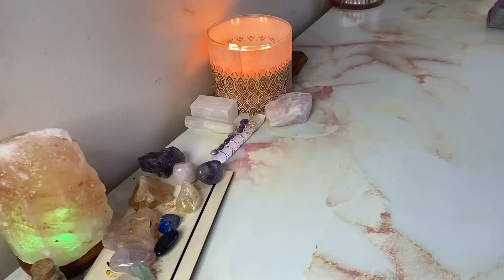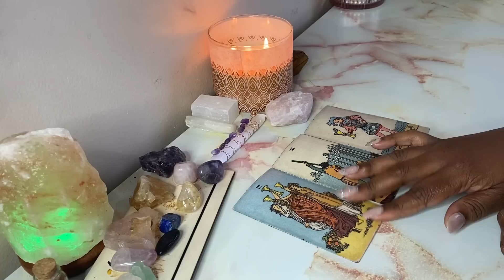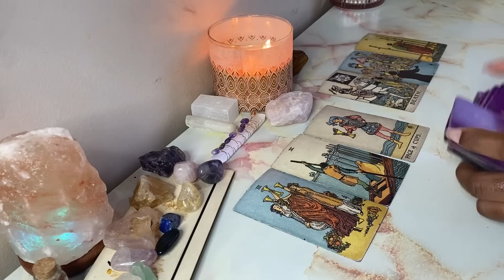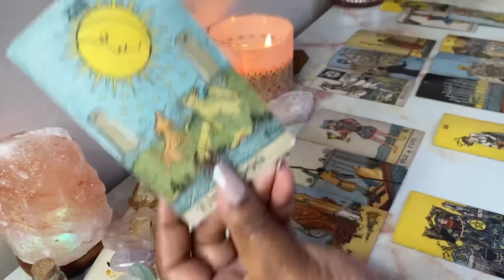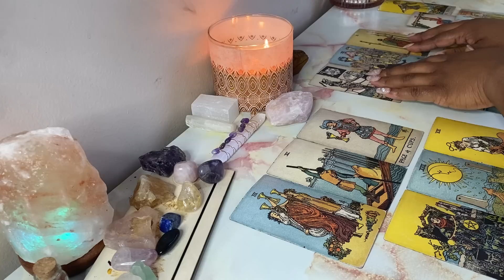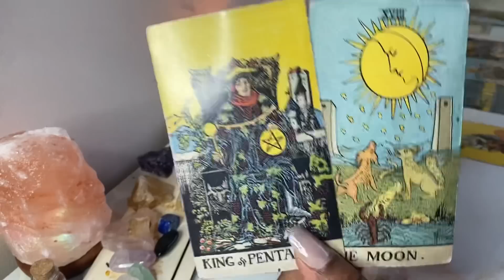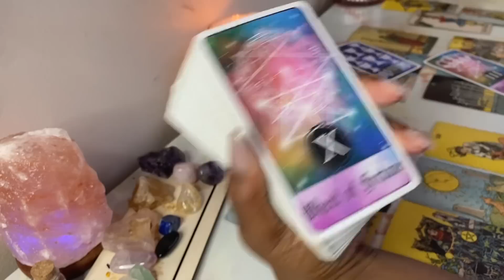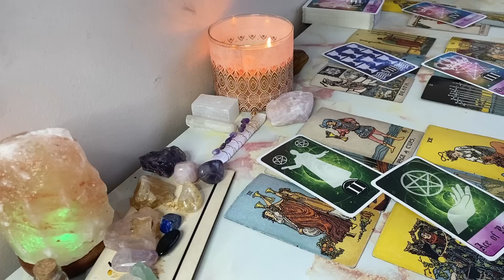LIBRA 🌕 Keep Working Closely w The Moon. Moon Magic ~ Libra’s in Love 🥰 😍❤️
Sacredlibra.com